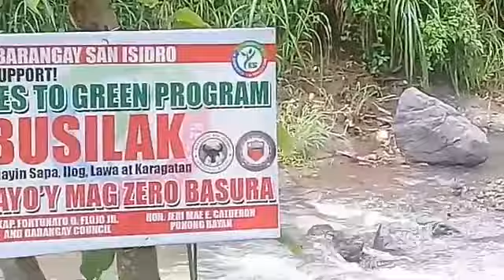MOUNTAIN VLOG EPISODE # 8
MARILYN VELASCO VLOG # 57